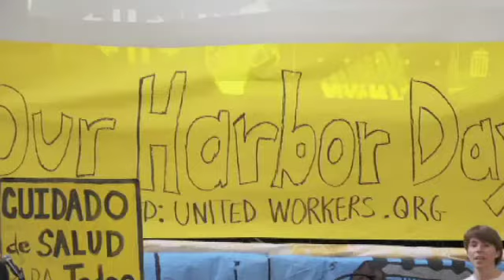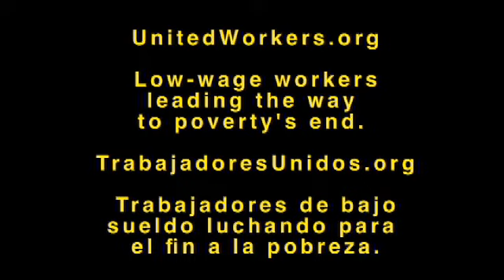Inner Harbor Workers' Testimony